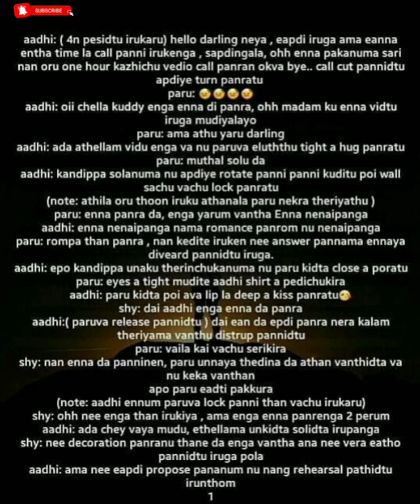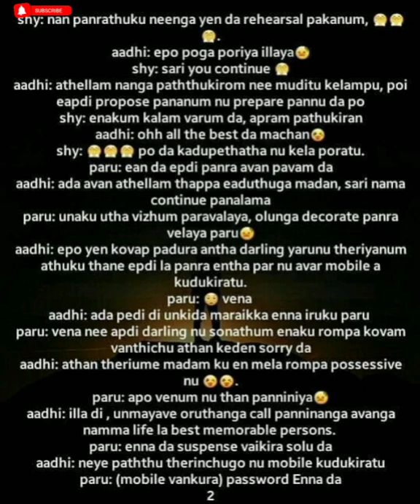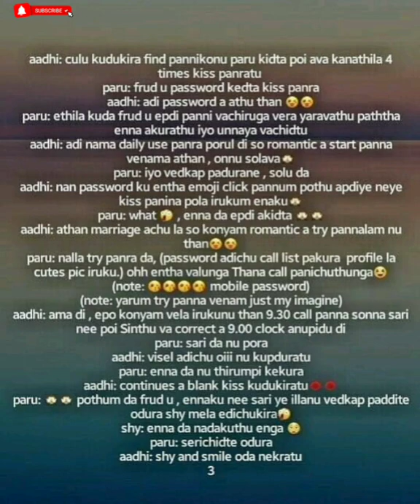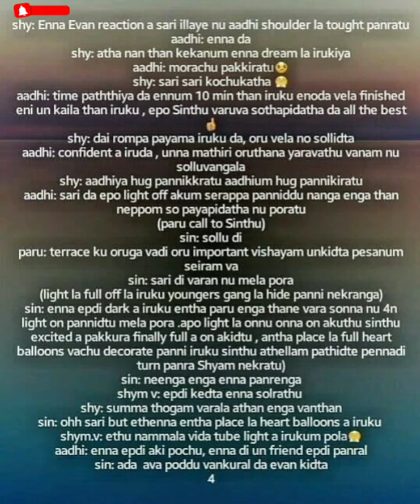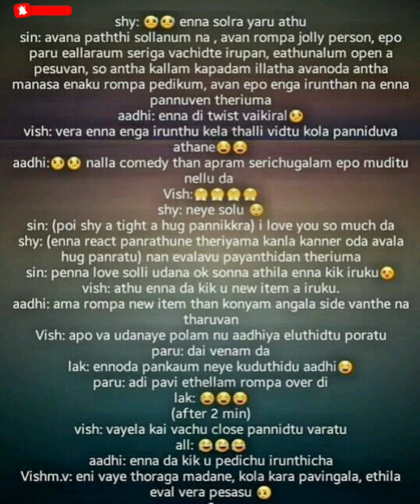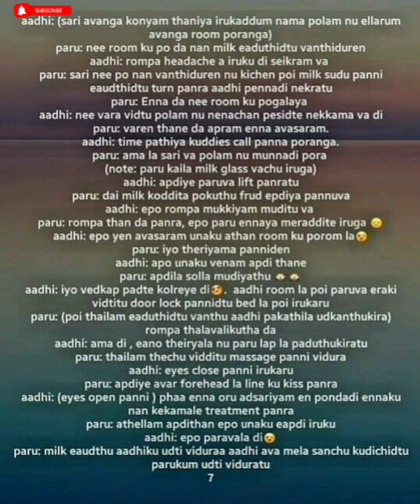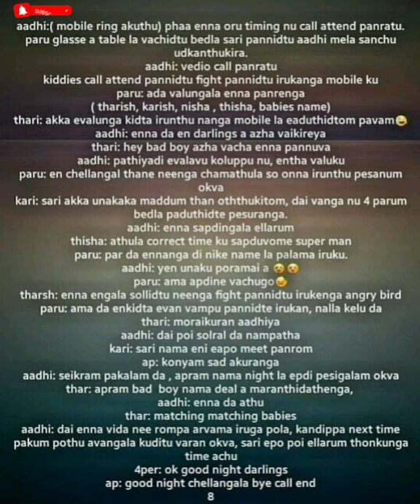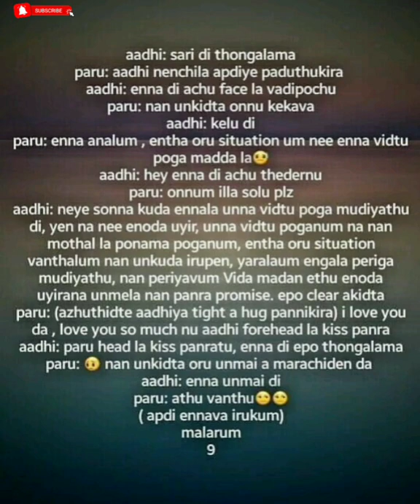Kaviya Kadhal || Episode 83 Part 1 || AP Tale Time